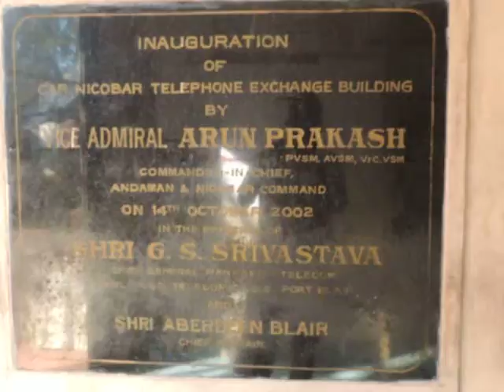bsnLroaDshow@CarNiCedweep i newspaperiNDiAislandsmobilepress7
DCcarNICbsnLServiceMediaThankingALL !!!